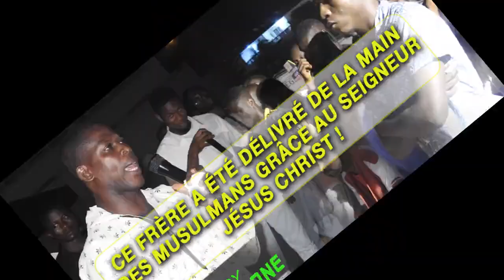POURQUOI LES "ALLAHISTES" TRICHENT SUR LES VERSETS BIBLIQUES ?